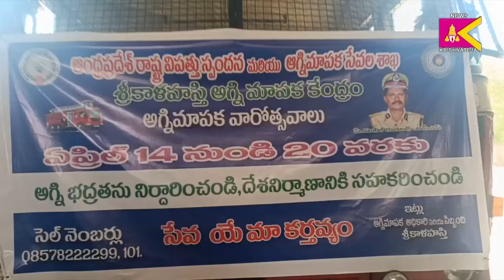జాతీయ అగ్నిమాపక వారోత్సవాల్లో భాగంగా శ్రీకాళహస్తిలో అగ్ని ప్రమాదాలపై అవగాహన కల్పించారు